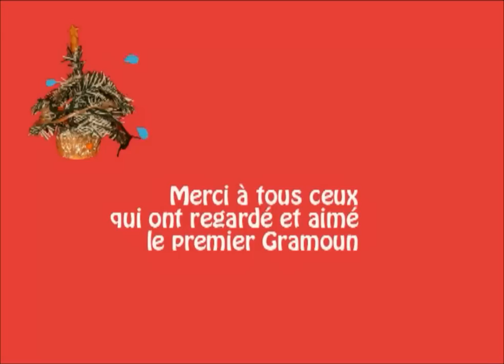Gramoun de noël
En attendant le deuxième épisode, un petit spécial Noël, l'occasion pour Gramoun de vous souhaiter de joyeuses fêtes.